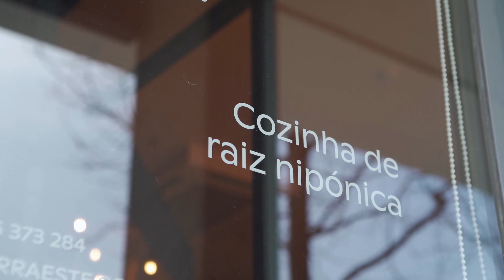Barra Este: o novo restaurante japonês que a pandemia não parou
Imagem: Tânia Teixeira
Jornalista: Joana Mouta